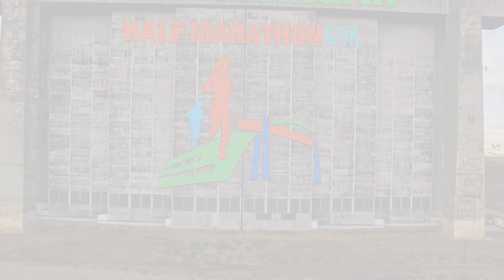Hangar Half 2017 Aerial Preview